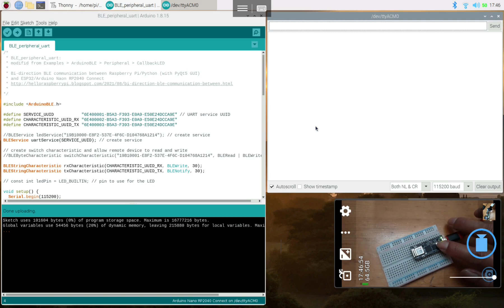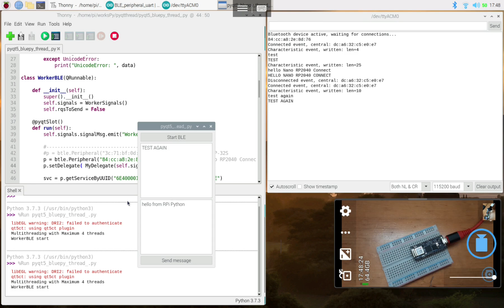Arduino Nano RP2040 Connect BLE exercise, communicate with Raspberry Pi/Python/bluepy.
code available:
Bi-direction BLE communication between Raspberry Pi/Python (with PyQt5 GUI) and ESP32/Arduino Nano RP2040 Connect